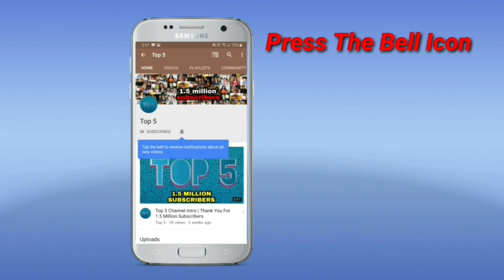बीमार Jhanvi Kapoor Infected और Hospital में भर्ती है | भाई Arjun Kapoor Shocking रिएक्शन